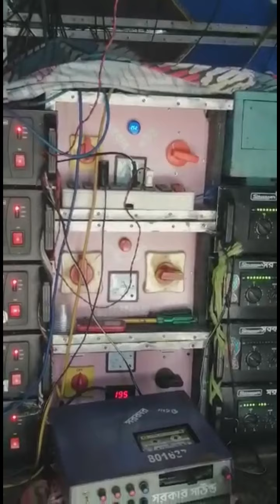সরকার সাউন্ড 30 মাল বাজচ্ছে হৈমন্তি ডাইলক লাগিয়ে 👽কুরোরাম পলি // Sarkar_Sound